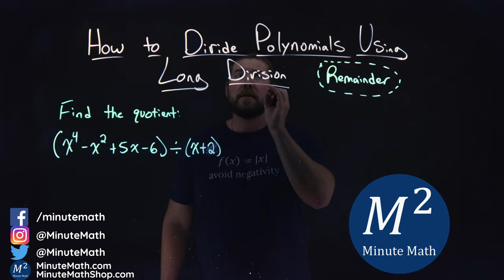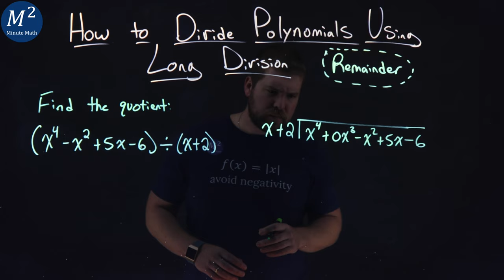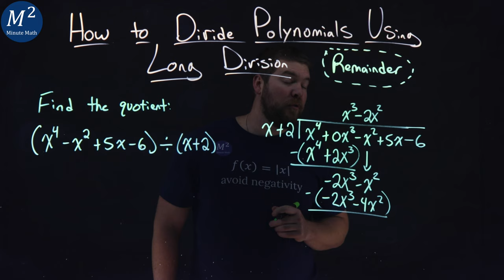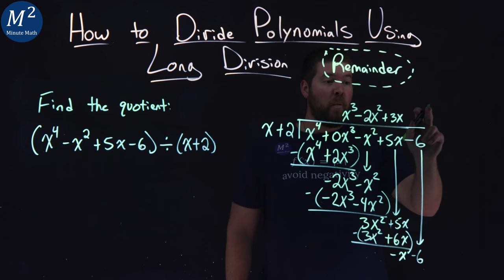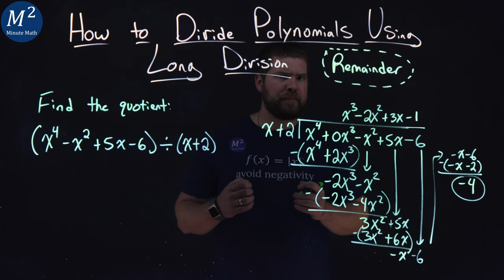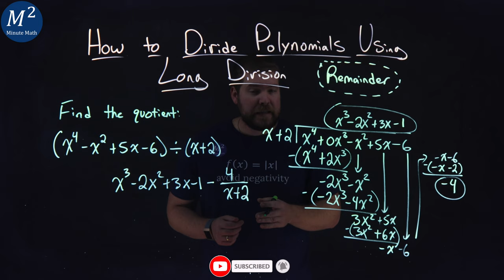How to Divide Polynomials Using Long Division (With a Remainder) | Minute Math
In this video we learn how to divide polynomials using long division. This example does have a remainder. We find the quotient of (x^4-x²+5x-6)÷(x+2) using long division.

Here is the link to our website which covers this topic more in depth:

Amazon Store Front: How we make our videos, Recommended Educational Resources, Etc.:

CC Licensed Content, Original

CC Licensed Content, Shared Previously

Marecek, L., & Mathis, A. H. (2020). Dividing Polynomials. In Intermediate Algebra 2e. OpenStax.